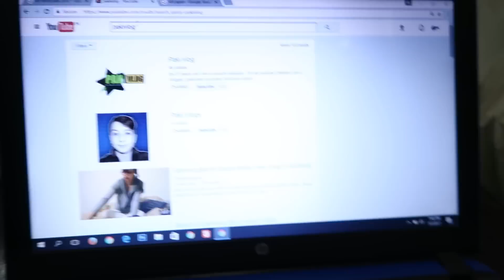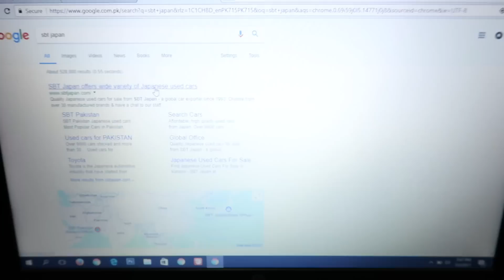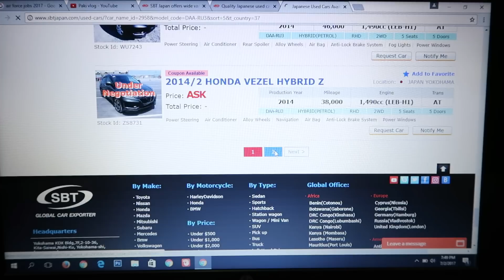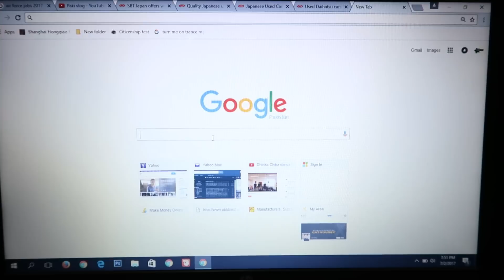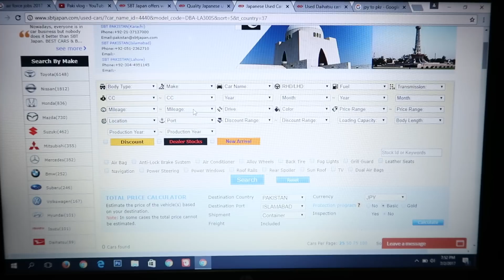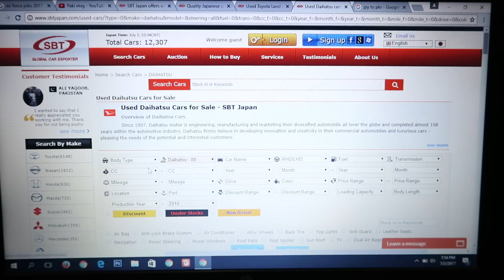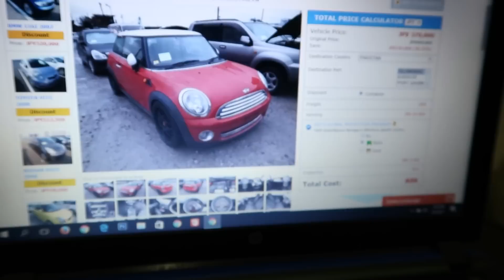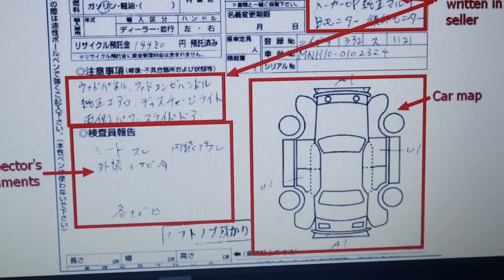How to Import Car from japan to pakistan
In This video il tell you that how can you import a japanese car by your own self at cheap price shocking.

Do Share and Like The Video